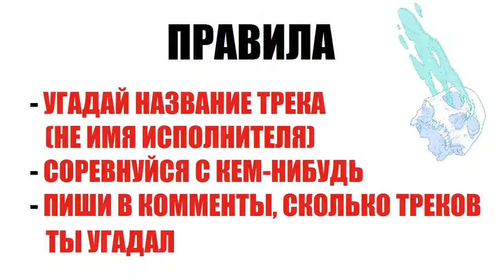Угадай Песню 14 уровень 99% НЕРЕАЛЬНО УГАДАТЬ ЛСП, Скриптонит, Oxxxymiron, MNOGOZNAAL, ATL